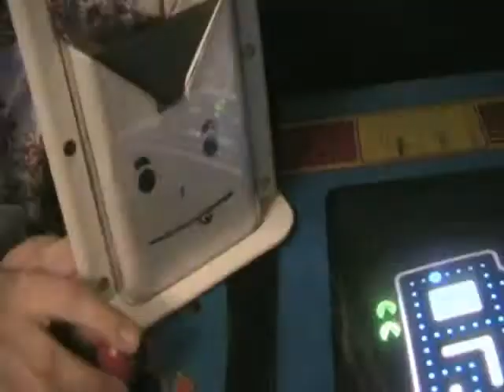Bagel Guillotine Followup (in French)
My French project; the assignment was to preform a commercial using vocabulary and to be persuasive. We had fun, too. :)

There are French subtitles since we are bad French students, and eventually I will make a version with English subtitles.

Merci! :)
Roxxy